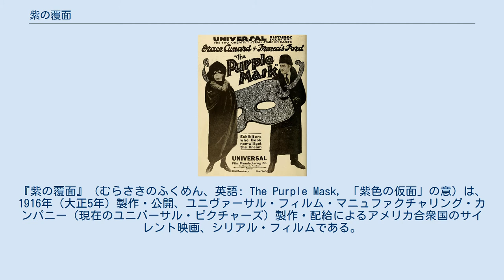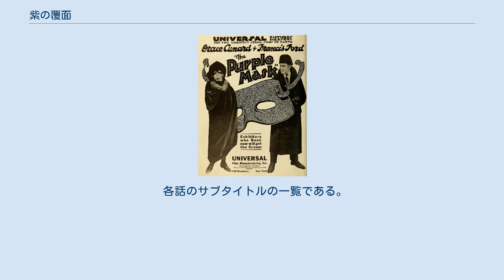紫の覆面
シリアル・フィルム
ユニバーサル・ピクチャーズの作品
フランシス・フォードの監督映画
『紫の覆面』（むらさきのふくめん、英語: The Purple Mask, 「紫色の仮面」の意）は、1916年（大正5年）製作・公開、ユニヴァーサル・フィルム・マニュファクチャリング・カンパニー（現在のユニバーサル・ピクチャーズ）製作・配給によるアメリカ合衆国のサイレント映画、シリアル・フィルムである。
グレイス・キュナードとフランシス・フォードのコンビによるシリアルの最終作である。
 ユニヴァーサル・フィルム・マニュファクチャリング・カンパニー初のシリアル『國寶』、日本でも公開されて大反響を呼んだ『名金』、『獣魂』に次いで同社が製作した、グレイス・キュナードとフランシス・フォードの脚本と監督のコンビによる主演作であり、同コンビによるシリアルの最終作である。
本作には、フォードの実弟ジョン・フォードが、前3作のシリアルから引き続き、当時の芸名ジャック・フォードの名で出演しており、フォードの子息フィリップ・フォードも役を得て出演している。
本作は、アメリカ合衆国では、1916年12月31日（25日説あり）から順次封切られた。
 日本では、翌1917年（大正6年）、まだアメリカ本国で同作の後半が封切られている最中の3月10日に浅草公園六区の帝国館で公開されている。
配給は、1915年（大正4年）7月に東京市京橋区南伝馬町3丁目14番地（現在の東京都中央区京橋3丁目）に設立された播磨ユニヴァーサル商会が行なった。
 現在、本作の原版は散逸しているが、カナダのドーソン・シティが、第11話と第14話の1-2巻をそれぞれ復元し、同市のアーカイヴが所蔵しており、1979年（昭和54年）に第14話、1983年（昭和58年）に第11話のデュープネガと上映用プリントが作成され、アメリカ議会図書館にも収蔵された。
 各話のサブタイトルの一覧である。
公開日のわかるものは付した。
 The Vanished Jewels（全3巻、 1916年12月31日公開、Vanishing Jewel 12月25日公開説あり、 1917年3月10日） Suspected The Capture Facing Death The Demon of the Sky （Ablaze in Mid-Air 説あり、 1917年1月22日公開） The Silent Feud The Race for Freedom The Secret Adventure A Strange Discovery House of Mystery The Garden of Surprise （ 1917年2月24日公開） The Vault of Mystery The Leap The Sky Monsters （The Sky Monster 説あり） Floating Signal A Prisoner of Love （The Prisoner of Love 説あり、 1917年4月2日登録）